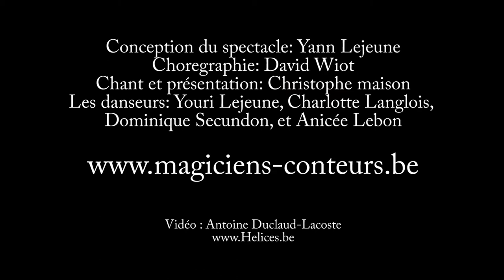Les magiciens conteurs vous emmènent en voyage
Suivez les aventure d'Alfred Vandenbush, contrôleur de train depuis toujours, sur la ligne Bruxelles Paris, sans jamais descendre de son train. Aujourd'hui, ca suffit il décide de devenir passager et de se laisser mener dans les destinations les plus folles: Paris, la chine, le pays des milles et unes nuits, Chicago... un spectacle ou la danse, la magie, l'acrobatie, la jonglerie et le chant s'unissent pour vous faire voyager. Un spectacle d'un autre genre à découvrir au plus vite prés de chez vous!